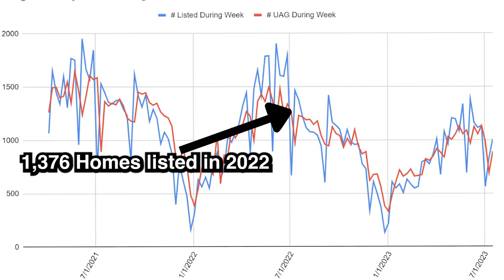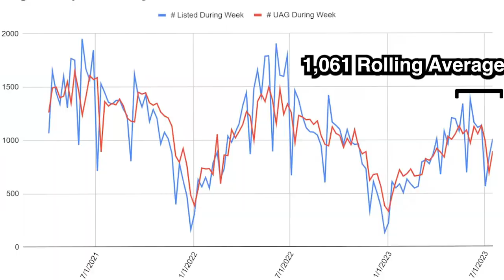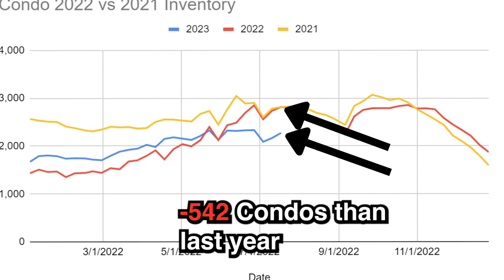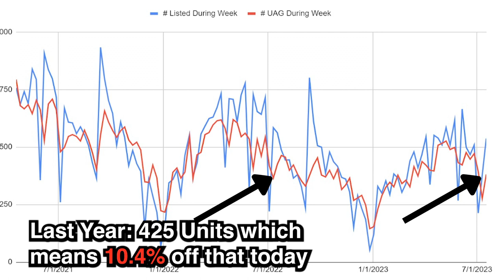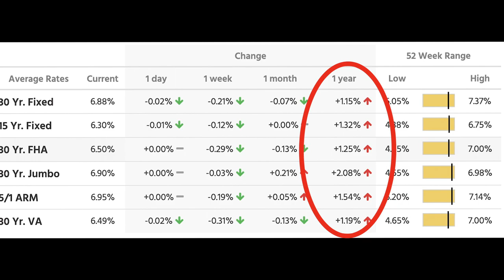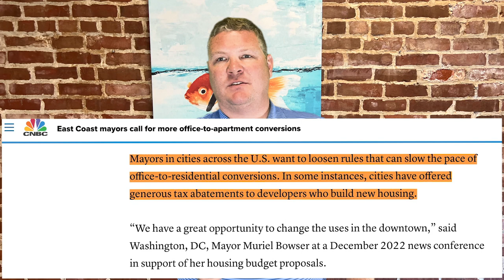The Summer Slowdown is already here?!? Massachusetts Real Estate Market Update for 7.17.2023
Has the Summer slowdown started? What does this mean for the Fall market? 🤔 | Massachusetts Real Estate Market Update

Recap of Video:
✅ We are talking Interest rates and talking about taking vacant commercial buildings and changing them to housing units.

✅ Interest rates went down by quite a bit... Thank you CPI!
✅ Get ready to start having vacant office buildings become housing units!
Video Chapters
00:00 - Introduction
0:54 - Single Family Data
3:29 - Condo Market Data
5:31 - Interest Rates, and what is going on this week!
6:50 - Commercial changing to Residential
8:13 - Conclusion